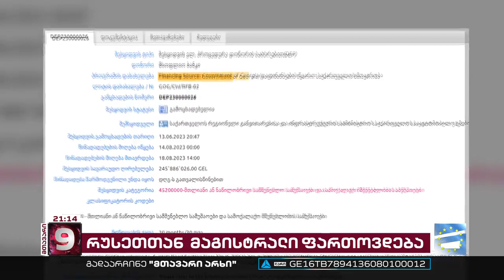რუსეთთან მიმავალი მაგისტრალი ფართოვდება | რა მოტივით იგეგმება გზის მშენებლობა